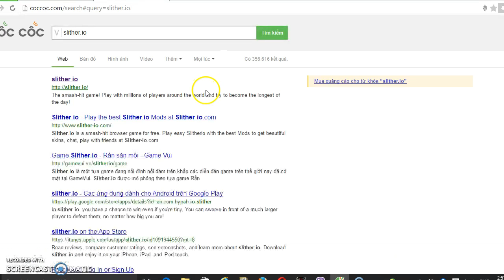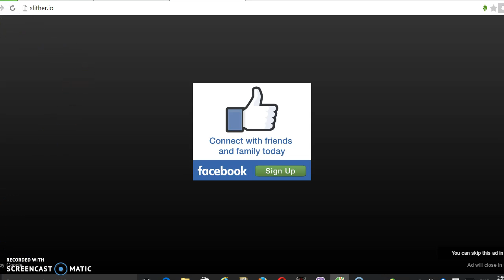first time playing slither.io pc